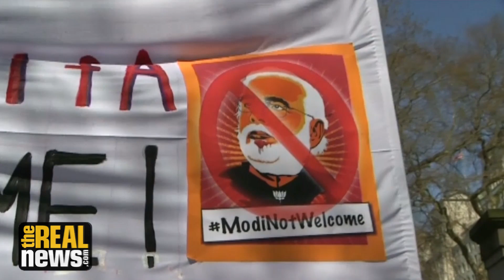India's Far-Right PM Modi Meets Protests in London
While India's Hindu-nationalist Prime Minister Narendra Modi travels to Britain to sign a free trade deal, activist Amrit Wilson says the BJP government is stoking communal and sexual violence against women, Muslims, and Dalits. In conversation with TRNN's Ben Norton.